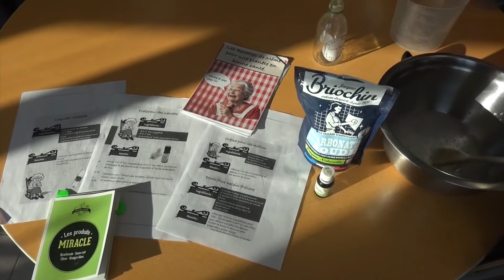Génération Éco-Responsable : DIY produits bio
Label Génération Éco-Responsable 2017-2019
COUP DE ❤ thématique développement durable
École Notre Dame d'Essarts-en-Bocage (85)